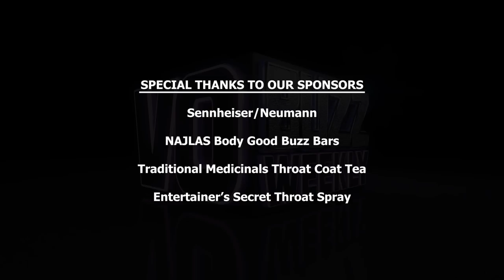Dean Panaro - L.A. Powerhouse Voice Over Agent - Tells It Like It Is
Episode 321 Part 1 – Chuck and Stacey welcome the wonderful Los Angeles talent agent, Dean Panaro of Dean Panaro Talent. Dean talks about the voice over genres that new, talented voice actors should pursue and offers advice to seasoned actors for getting help with their reads and self-direction.

He shares his experiences with demo content, what he listens for in demos and his approach to working with talent buyers.

Dean expresses his expectations of the clients he represents and what trends and age demographics he currently sees in the industry.

He tells some of the do’s and don’ts when seeking representation with his agency and the major categories for male and female voice talent. Dean reflects on his journey to become an agent and his approach towards his client’s audition submissions. Tons of awesome voice over advice, so take advantage of it.

VO Buzz Weekly, Host Stacey J. Aswad, Demos That Rock, Dean Panaro Talent

VO Buzz Weekly primary focus points: How To Do Voice Over, Voice Over Training, Voice Over Classes, Voice Over Business, Voice Over Coach, Voice Over Lessons, Learn Voice Over, Voice Over Technique for Voice Actors. dpn